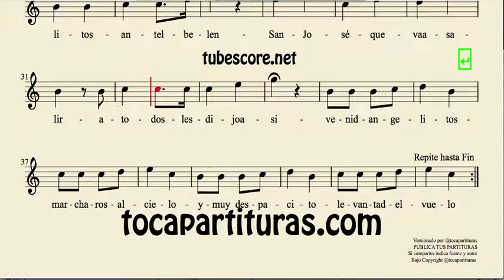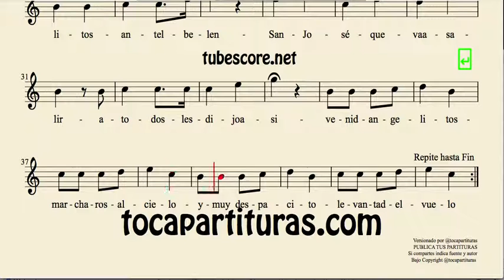Cien Angelitos hay en Belén Sheet Music for Flute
Best Regards.